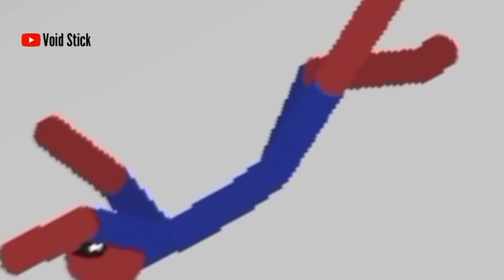Best Falls | Stickman Dismounting funny moments #162